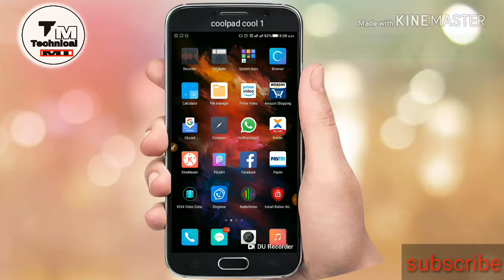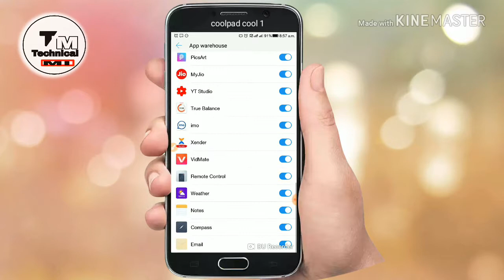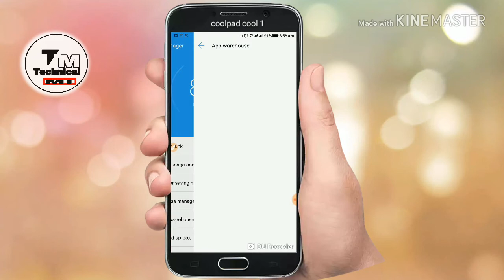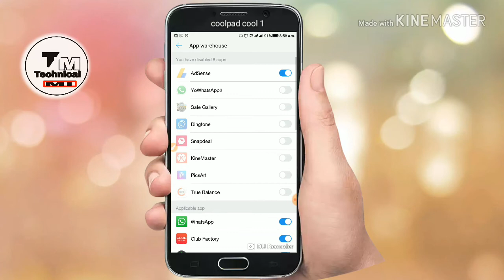How to coolpad cool 1 Apps hide on 🔥// with Android phone 🔥// Hindi_(Technical-Mi)🔥 Technical Mi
How to coolpad cool 1 hide on 🔥// with Android phone 🔥// Hindi_(Technical-Mi)🔥

And share, comments.